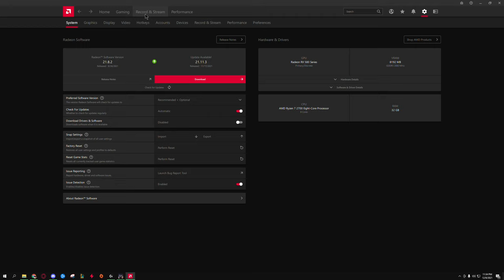Tarkov Melee Run